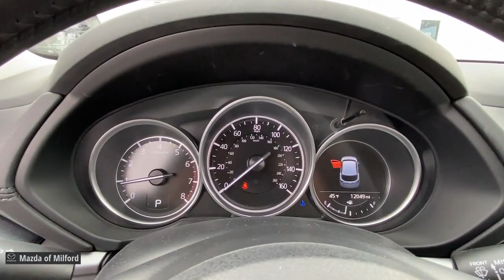2019 Mazda CX-5 Milford, Danbury, Stamford, New Haven, Hamden 50768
Snowflake White Pearl Mica Used 2019 Mazda CX-5 Touring available in Milford, Connecticut at Mazda of Milford. Servicing the Danbury, Stamford, New Haven, Hamden area.

NO LUCK NEEDED PRE-OWNED SALES EVENT GOING ON NOW AT MAZDA OF MILFORD. WE HAVE THE CARS YOU WANT, AND THE DEALS YOU DESERVE. A REAL SALE, on QUALITY vehicles, from AWESOME people. HURRY IN FOR THE BEST SELECTION!brRecent Arrival! Snowflake White Pearl Mica 2019 Mazda CX-5 Touring AWD SKYACTIV 2.5L 4-Cylinder DOHC 16V 6-Speed Automaticbrbr*PASSED the CERTIFIED Mazda Comprehensive 160 Point Inspection!*, * MAZDA CERTIFIED / CPO WARRANTY *, * One Owner - Clean CAR-FAX *, * CAR-FAX Certified *.brbrMazda Certified Pre-Owned Details:brbr  * Warranty Deductible: $0br  * 160 Point Inspectionbr  * Roadside Assistancebr  * Powertrain Limited Warranty: 84 Month/100,000 Mile (whichever comes first) from original in-service datebr  * Limited Warranty: 12 Month/12,000 Mile (whichever comes first) after new car warranty expires or from certified purchase datebr  * Vehicle Historybr  * Includes Autocheck Vehicle History Report with 3 Year Buyback Protection. 3 month SiriusXM trial subscription.br  * Transferable WarrantybrbrbrAwards:br  * 2019 KBB.com Brand Image AwardsbrbrWelcome to Connecticut's Own Mazda of Milford! Our Dealership has been in Business in Milford for Over 50 Years, and Under Current Ownership for the Last 25 Years.brbrWe Offer Mazdas in Different Models and Packages as well as Certified Pre-Owned and Pre-Owned Vehicles.brbrWe are a Full Service Dealership, Including a Service Department, Detailing Facility and a Parts Department.brbr. Whether it be Purchasing a New Vehicle or Buying a New Part for Your Car, We Promise to do our Best to Help You and Provide Excellent Customer Service.brbr We are very fortunate to have a Strong and Committed Service, Parts, and Sales Staff with Many Years of Experience Satisfying our Customer's Needs.brbrPlease feel free to Browse Our Inventory Online, Request More Information about Vehicles, Set Up a Test Drive or Inquire about Financing! With Years of Experience Servicing the Shoreline Area in Greater New Haven County and Beyond, We hope that you will Stop Bye the Dealership or Give Us a Call for Any of Your Vehicle Needs. We are Conveniently Located on Route 1 with Easy Dealership Access Off the Merritt Parkway or I-95. We look forward to seeing you soon! Drive Safely! Whatever your automotive needs may be, Mazda Of Milford is here to serve you. Located at 915 Boston Post Road in Milford, Connecticut, we're a Quick Drive away from the surrounding Hamden, New Haven, Bridgeport, and Trumbull CT Areas. Come see what we can do for you today.